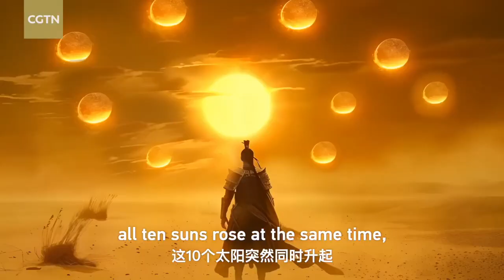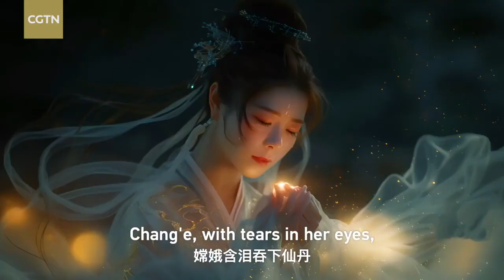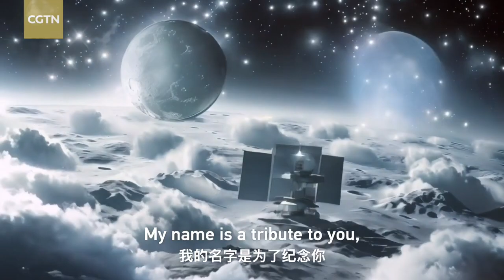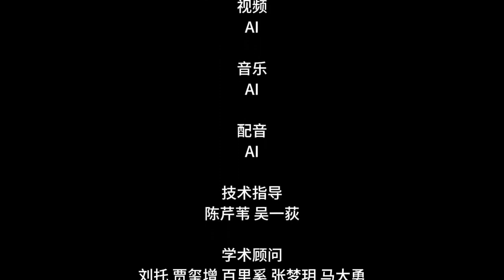Chinese Mythology: Ascension to the Moon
Embark on a journey steeped in ancient myth and cutting-edge exploration with ‘Ascension to the Moon,’ the latest episode of the microdrama series ‘Chinese Mythology.’ Crafted entirely by AI, this series promises a fresh and imaginative retelling of classic tales. Follow Chang'e, the legendary Chinese goddess, on her odyssey from Earth to the Moon.